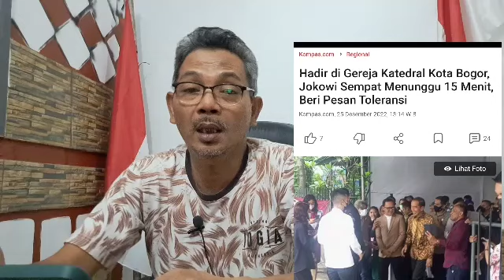SOMBONGNYAA !! NATALIUS PIGAI Ke JOKOWI USAI KUNJUNGI GEREJA di BOGOR !! Terserah